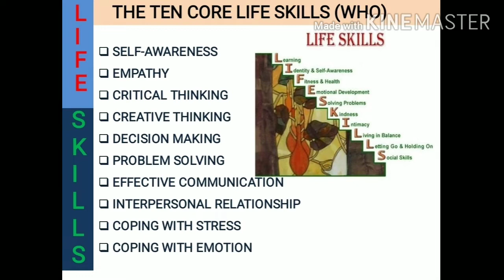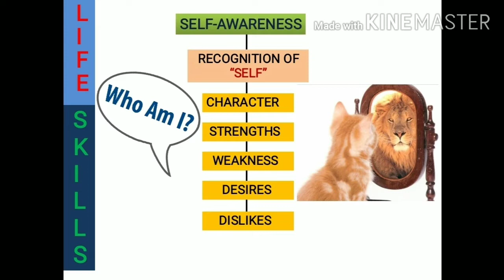Life Skills Based Education:II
Skill: Self-Awareness